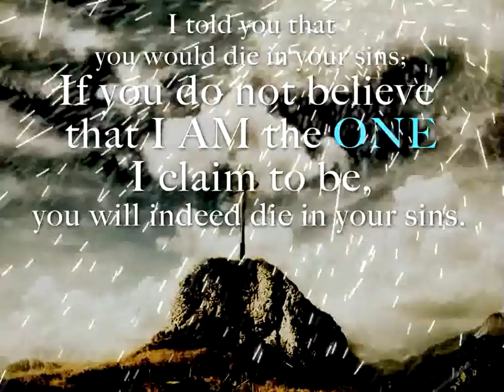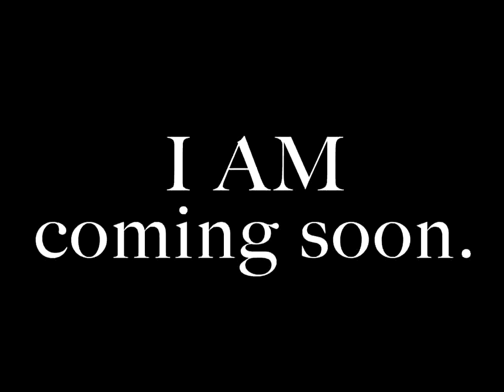paglaum video final